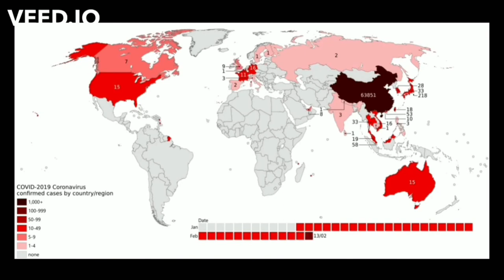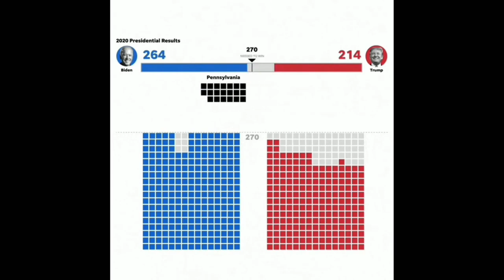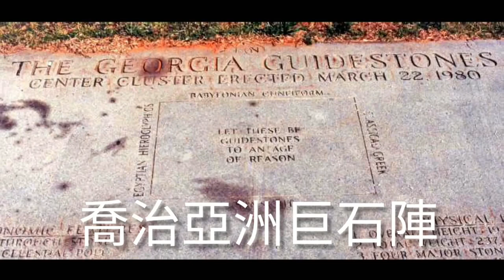最後戰艦 The Last Ship（台：末日孤艦）陰謀論～主持：EB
請大家加入
司徒文進頻道群組

更多神秘學、陰謀論節目

澳門山坡挖出巨蟒為不詳之兆！將影嚮地、人？！陸續將有名人出事？！蛇在古文明的地位(司徒文進神秘學事件薄)

（經濟·時事）從Basel III 巴塞爾協議 淺談黃金白銀長期被壓制，主持：司徒文進

(重大宣布)本頻道將開設神秘學環節隆重推介合作方:Andy Go 高敵安及美國 0202 BBK  靈異頻道